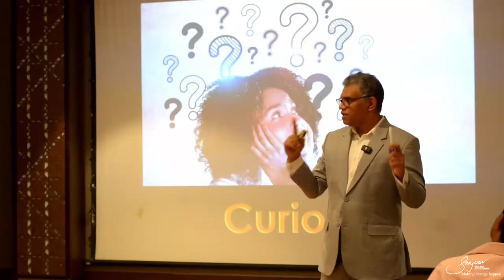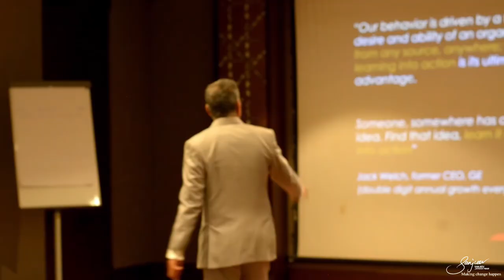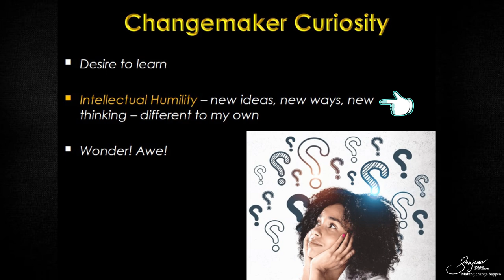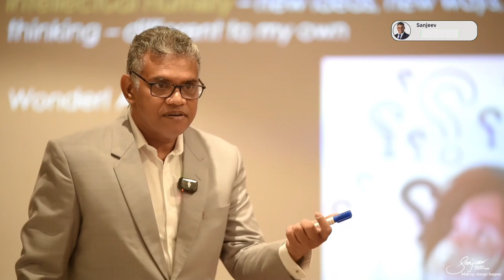How Curiosity Can Transform Your Learning and Success | Learning with Sanjeev Jayaratnam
Curiosity: The Secret Sauce to Lifelong Learning and Innovation! 🧠✨

Dive into the world of curiosity and discover how it can change the way you learn, think, and innovate. From questioning everything like a child to applying new ideas fearlessly, learn why staying curious is the ultimate tool for success—both in the classroom and the boardroom. Whether you’re leading a team, navigating a training program, or just looking to level up, curiosity is your game-changer!

👉 Practical Tips:

* Stay Curious:  Ask “why” and “how” often—it’s the best way to learn and grow.
* Be Open-Minded: New ideas can come from anywhere. Keep your mind open to different perspectives.
* Action-Oriented Learning:  Don’t just learn—apply what you discover and see how it works for you.

🔍 Key Takeaways:

* Curiosity sparks innovation and fuels creativity.
* Even great leaders, like Jack Welch, thrived on finding better ideas and learning from others.
* Adopting a curious mindset can help you adapt, grow, and stay ahead in any field.

📚 Chapters:

0:00 - Why Curiosity is Essential for Learning
0:43 - what can we learn from children
0:58 - Connecting curiosity to Innovation
1:07 - Lesson from Jack Welch and General Electric
1:42 - The importance of Action Driven Learning
2:09 - Embrace New Ideas and Test them

Unlock your potential by embracing the childlike wonder of curiosity! 🎯🔥